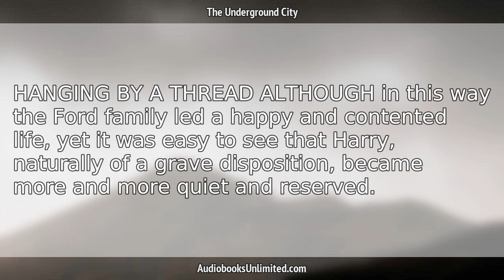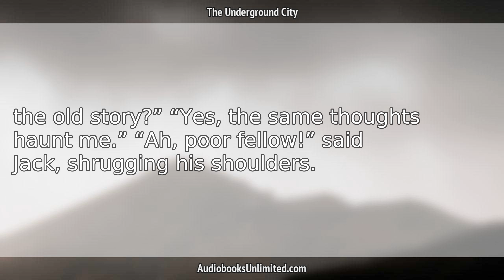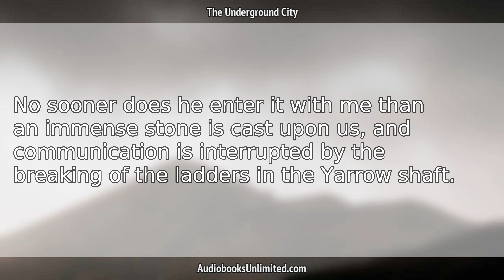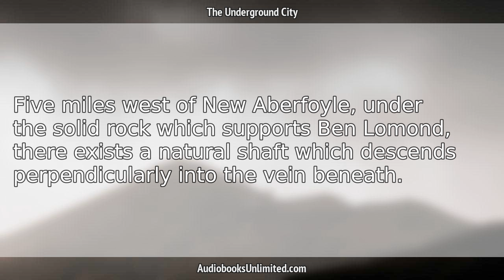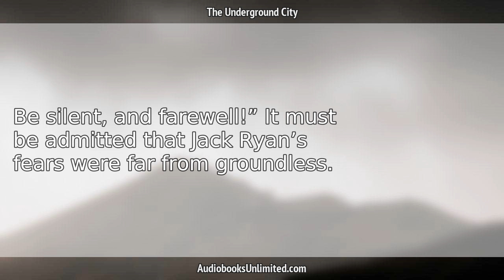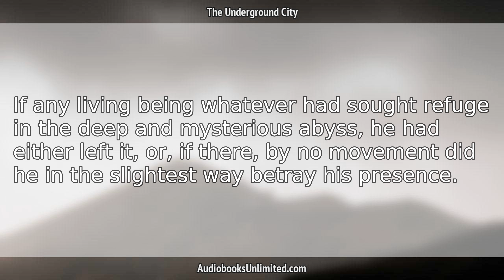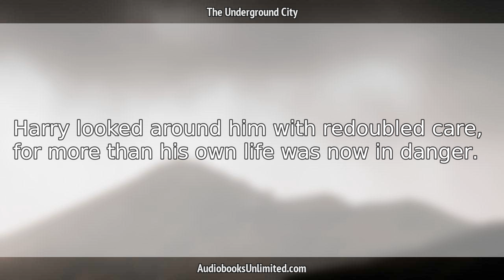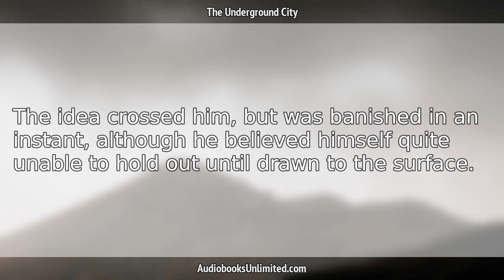The Underground City Audiobook Chapter 11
The Underground City Audiobook Chapter 11 with subtitles in English by Jules Verne. Free full length audiobook with text.